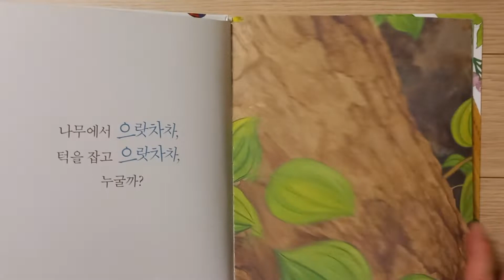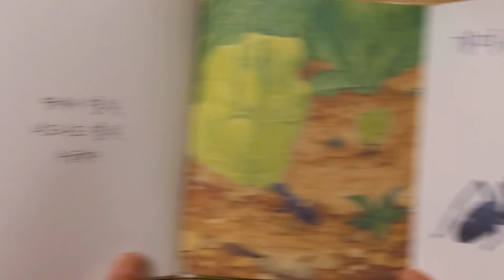[로사랑아이사랑] 꼬물꼬물, 누굴까?